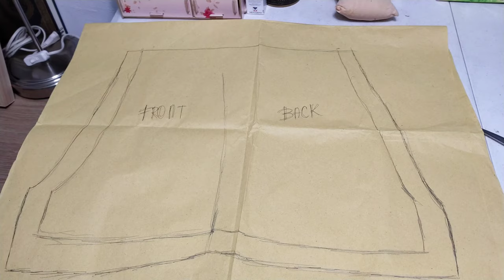DIY High Waisted Short + Pattern (K-Pop Outfit)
Hi. I think i forgot to include that you also need to add 2 inch of allowance to the top (waist part) for your pattern. Adding allowance is important for hemming. :) You can insert a garter on the waist part if you want to but i didn't in mine since i already used a stretchable fabric.

and also, just a short disclaimer that this is my first time making a shorts and i just wanted to share as well how i learned it. anyways, please bare with me if the angles weren't that great, i'm still trying to figure things out hahah :)